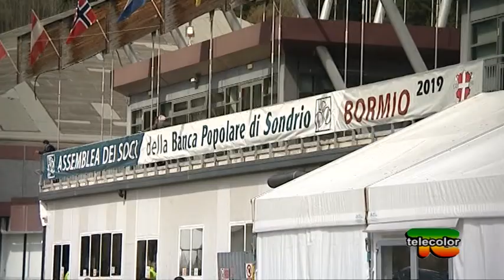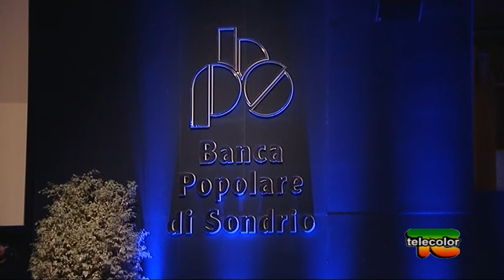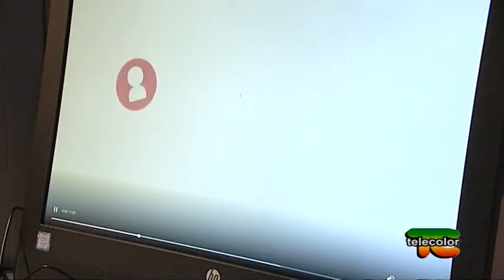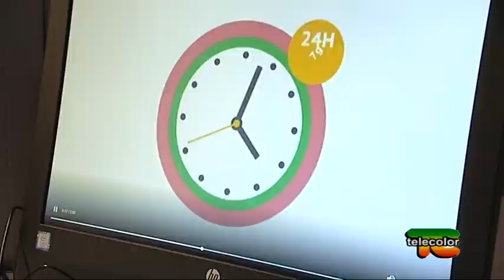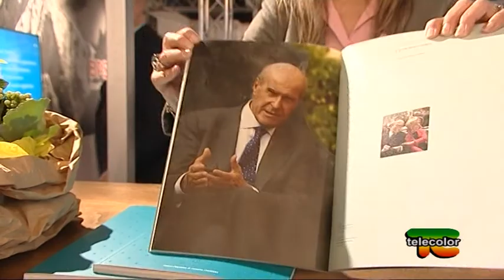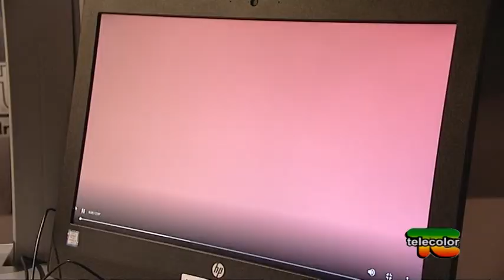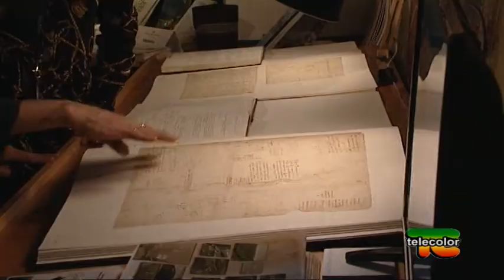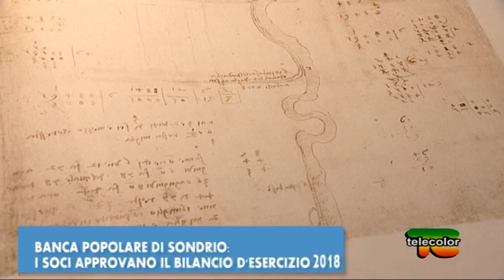Speciale Banca Popolare di Sondrio: i Soci approvano il bilancio d'esercizio 2018 - 03.05.2019